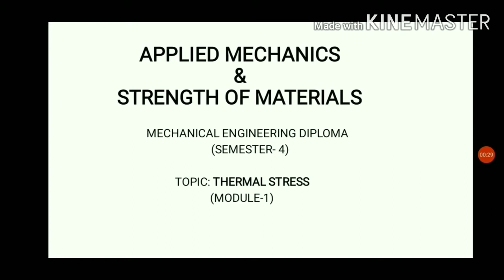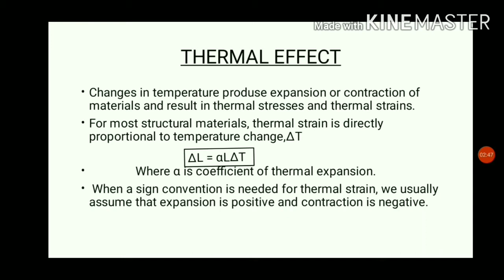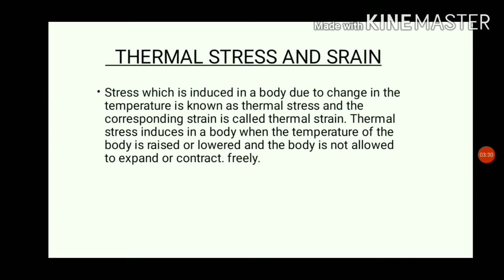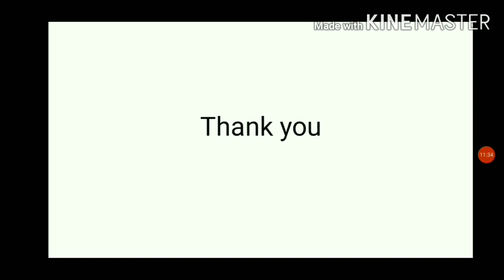THERMAL STRESS (Malayalam)